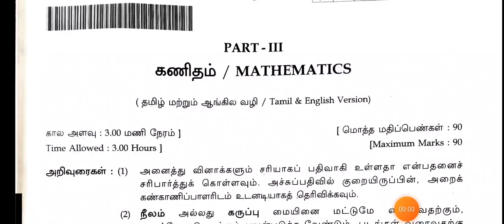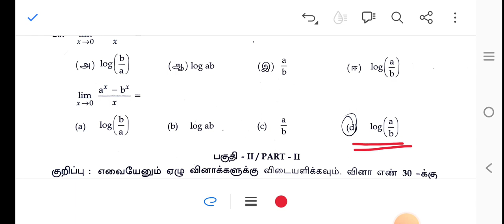11th mathematics||public exam 2024||Question paper and answer key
11thmathematics||public exam 2024||Question paper and answer key